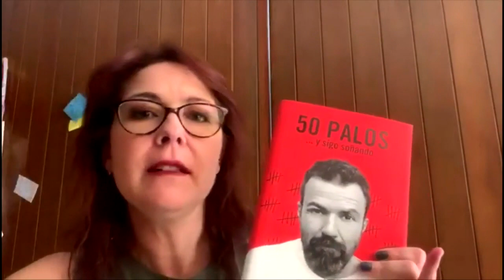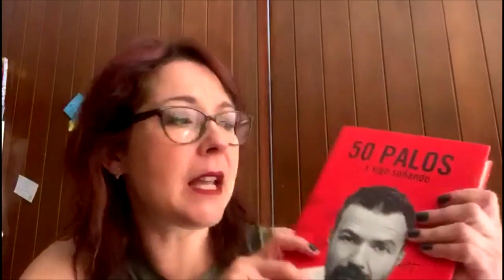Las memorias de Pau Donés en "50 palos... y sigo soñando" | Noticias con Yuriria Sierra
En la HRecomendación de este día, Mariana Hernández nos presenta "50 palos... y sigo soñando", un libro del desaparecido PauDonés en el cual plasmó 50 relatos de su vida.